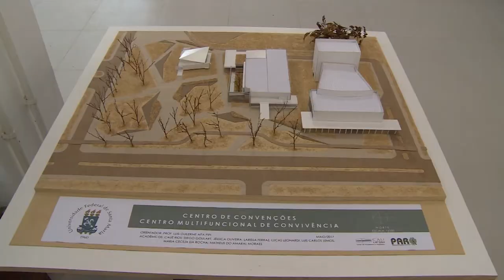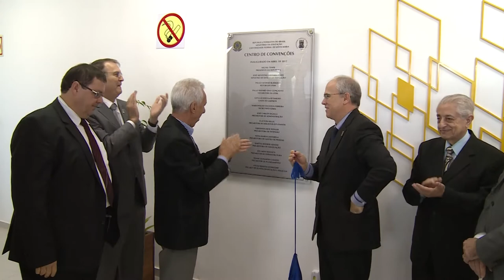Inauguração do Centro de Convenções - Acontece na UFSM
Uma obra sonhada desde a fundação da UFSM e construída durante várias gestões da Reitoria teve sua inauguração nesta segunda-feira, 29 de maio de 2017.
Um momento histórico para toda a comunidade universitária e regional, que recebe um dos maiores centros de eventos do Rio Grande do Sul, com capacidade para 1,2 mil pessoas e uma área construída de mais de 6,8 mil metros quadrados, com diferentes espaços de uso para cultura e lazer.